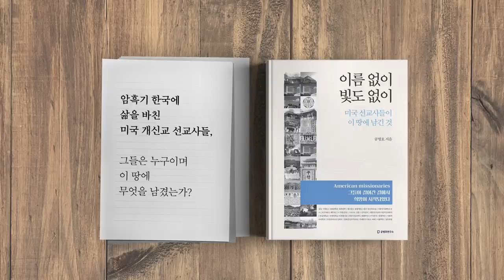조국 부부 [공병호TV]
조국 부부

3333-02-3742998 카카오은행 (예금주 : 공병호) / (텔레뱅킹 : 090 & 은행코드 : 90)